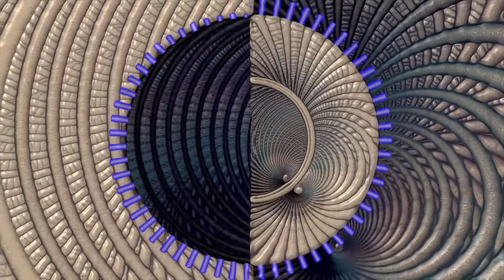I Was King For A Day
This song was written during the summer, and during a wonderful lapse from the lockdowns. It made me think of how when we're on top we take things for granted. How even the most mundane of things can be lost.